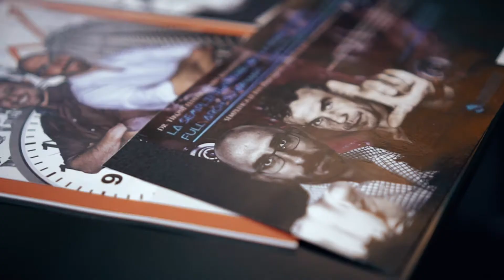LA SEMPLIFICAZIONE NELLA RIABILITAZIONE FULL ARCH 2019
il corso definitivo sulla riabilitazioneFull Arch tornerà il 4/5/6 aprile 2019, affrettati a riservare il tuo posto.
Non farti scappare l'occasione di partecipare all'unico corso, a livello mondiale, che si ripaga da solo dopo la prima applicazione pratica.